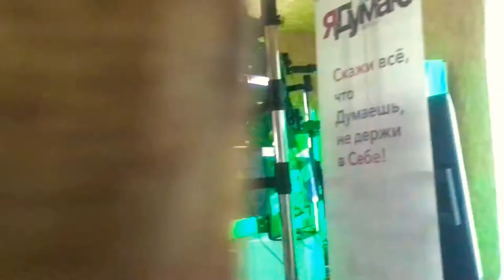Серегин и РЕН